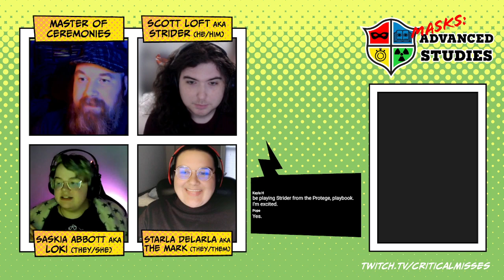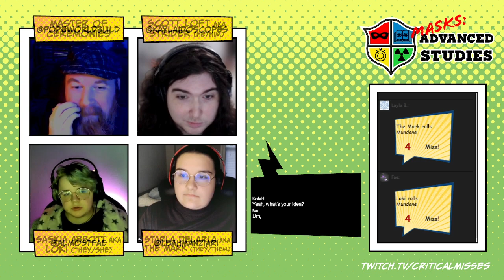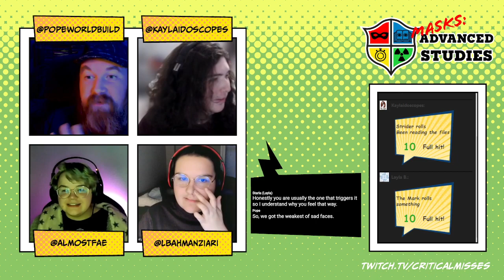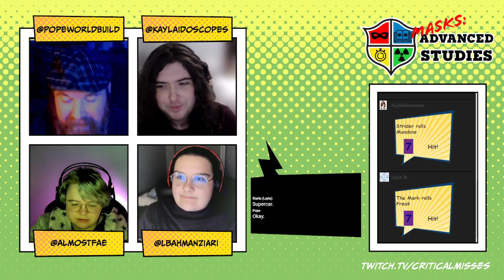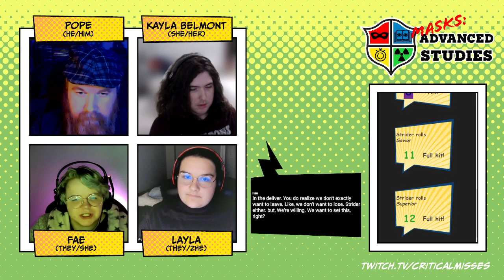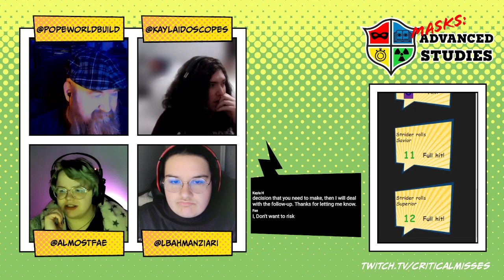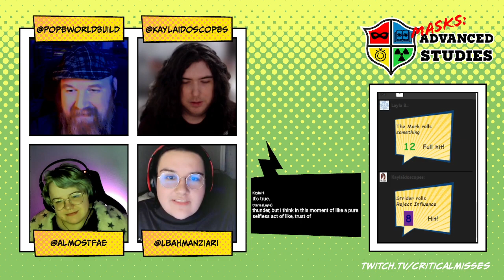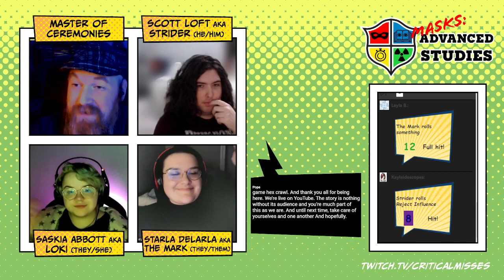Masks: Advanced Studies • Episode 6 - Paradise Lost